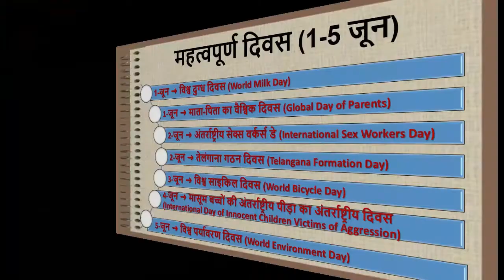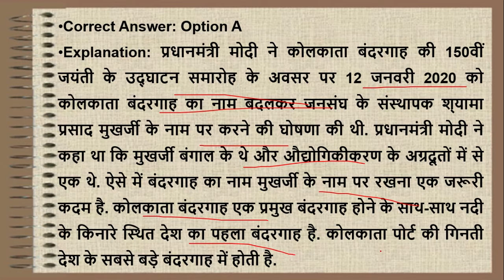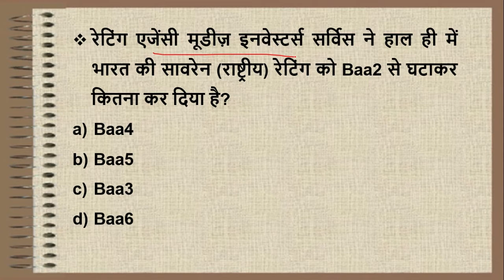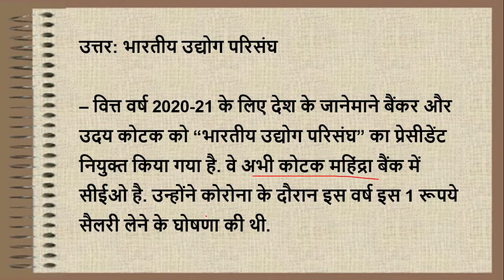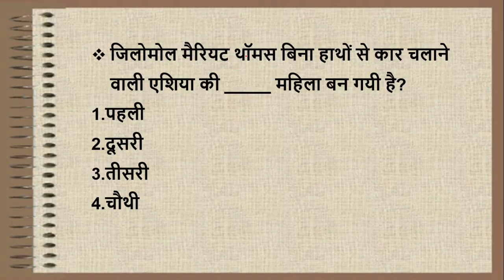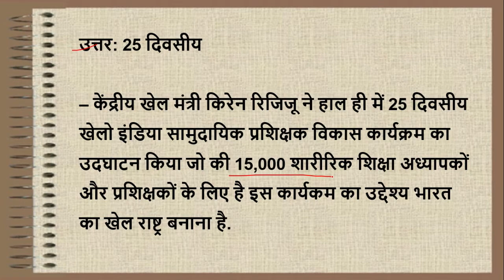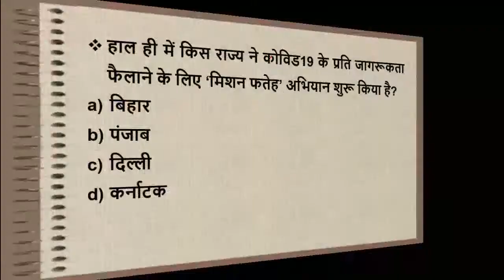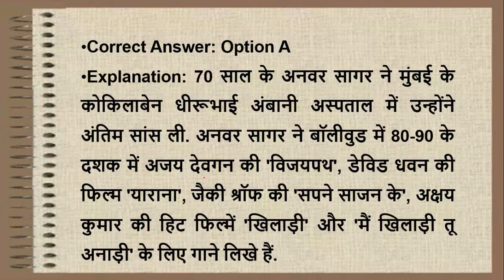5 june, 2020 | Daily Current Affairs | Today Current Affairs CurrentAffairs2020|upsc|uppsc|mppsc